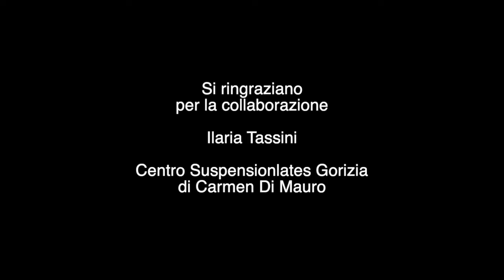Cosmic Blues Number One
Back to the Earth from the Moon